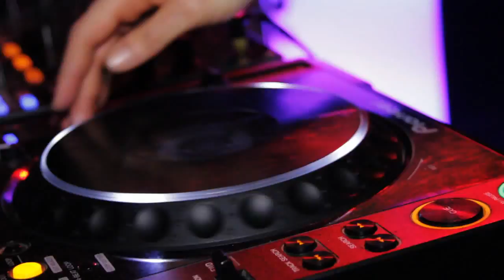kate elsworth santiago chile Club Dot 2013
-fiesta realizada en santiago en el Club Dot, con kate elsworth como invitada.
-party realized in santiago with kate elsworth as invited.

camera and editing: Vicente Pérez